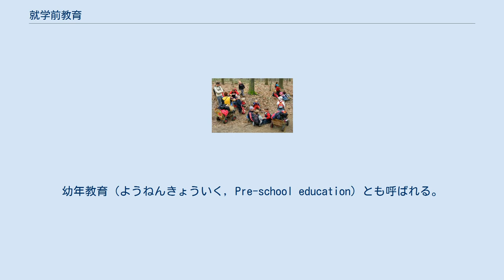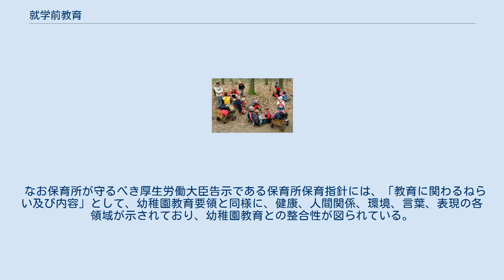就学前教育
森での活動 就学前教育（しゅうがくぜんきょういく, Pre-primary education）とは、一般に教育段階において、小学校などの初等教育より前の段階にある教育のことを指して使われている言葉である。
幼年教育（ようねんきょういく, Pre-school education）とも呼ばれる。
また、幼児を対象とするため幼児教育（ようじきょういく, Early childhood education）とも呼ばれる。
 幼稚園は、小学校・中学校とならぶ学校教育法第1条に規定された学校（一条校）であるものの、歴史的経緯等もあり、就学前教育という語の「就学」とは小学校以後の教育を受けることを指す。
 ちなみに就学前教育は幼稚園のほか、特別支援学校の幼稚部でも行われている。
 一方で保育所（保育園）は、児童福祉法に定める厚生労働省管轄の「児童福祉施設」であり、学校教育法で定める文部科学省管轄の「学校」とは異なるものである。
そのため、学校である幼稚園とは名目的な趣旨が異なっている。
 なお保育所が守るべき厚生労働大臣告示である保育所保育指針には、「教育に関わるねらい及び内容」として、幼稚園教育要領と同様に、健康、人間関係、環境、言葉、表現の各領域が示されており、幼稚園教育との整合性が図られている。